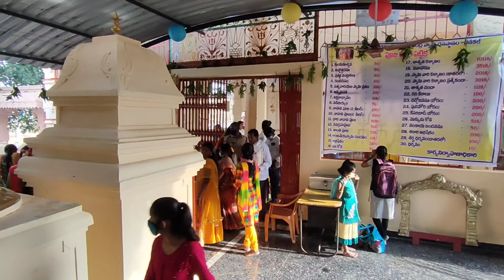జీడికల్, శ్రీరాముడు బంగారు లేడీ ని చంపిన ప్రదేశం. Jeedikal(Where the place Lord Srirama killed deer)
Sri Ramachandra Swamy Devasthanam is a famous Srirama Temple located in Jeedikal village, near Jangaon. According to a local lore, the temple’s existence dates back to ‘Tretayuga’ as it was here that Lord Rama, while in exile, is said to have shot rakshasa Maricha with an arrow, who comes in the guise of a golden deer. When Maricha asks for Lord Rama’s forgiveness and promises to worship him, the latter agrees to emerge as ‘Swayambhu’ on the hillock here in this temple.The Sri Rama’s Paduka’s or the spot at which the golden deer met its death, locally famous as “Lady Banda”, every edifice, be it made of a stone or mud or the pond that’s inside the natural stone rock, throws evidence of lord Sri Rama visiting this place on his chase for the golden deer.Local legends say that while lord Sri Rama in his Vanavas, on the advice of sage Bharadwaj stayed at Chitrakoot, a beautiful hill against the river Malayavati. With so much to talk about nature’s magnificence and tranquility, it became home for many sages of India. On one day, the absolutely devoted wife of Sri Rama gets carried away by a beautiful golden deer and requests the lord for its presence, adorning the garden of their hut house. Lord Sri Rama vows her request by setting himself on an expedition to bring the deer dead or alive and leaves Sita devi, entrusting his brother Sri Lakshmana to protect her under his absence.In the chase for the golden deer by the lord, the lord gets tired of bringing it alive and shoots an arrow at it, hurting and making it fall on a rock. The deer after falling down transforms itself into a human form which makes the lord furious and upon his explanation understands that his name was Chitraradha and was cursed by Koushika Maharashi and got liberated by Sri Ramas arrow and praises the lord for his kindness.Sri Rama delighted by this asks Chitraradha if he had any wish? Chitraradha asks for the water that has touched the lord’s holy feet. Lord Sri Rama there upon presses a small rock nearby with his thumb and prays the lord Ganga to flow through it, making it famous as “Uttar Ganga”. Even today, upon clearing the dust from the hole, one can experience the fingers getting wet. Also it is observed by the local people that the color of the rice changed to yellow at the temple premises exactly at the time when the priests at Badrachalam were preparing “Thalambralu” for Sri Rama and Sri Sita devi’s wedding.

God also blesses a sage nearby who was in great penance by keeping lords idol in front of him and asks him to wish something. The “Veera = great” great sage asks for an opportunity to perform “Pada Seva” (Pada seva-offering prayers to ones feet) until his life on earth. Lord Sri Rama happy with his devotion grants him that wish by entrusting life into the idol what he has made and leaves behind his foot wear at this place and tells him that this place will be famous as Veerachalam. Even today if you step at this place one will notice a pond that’s with in a rock and Sri Rama paduka’s under worship. Even though the water is being used at the temple premises, the water level neither has gone down nor risen up, in the history so far.The temple is built on a pond that never goes dry even during peak summer.